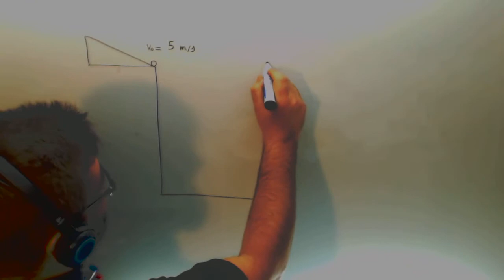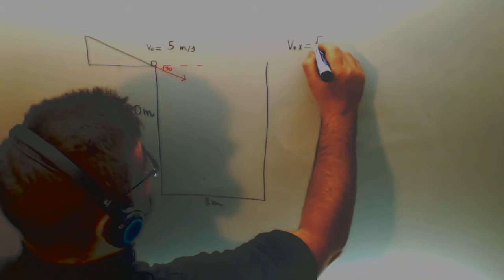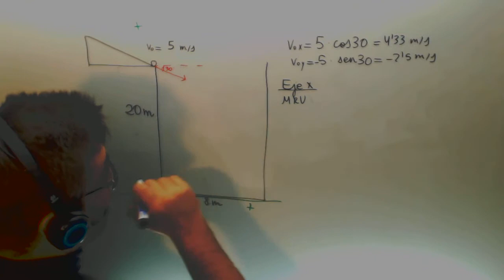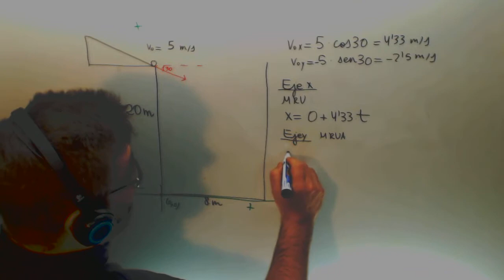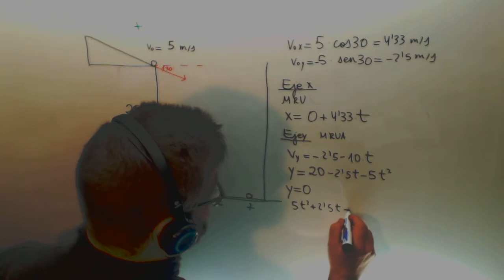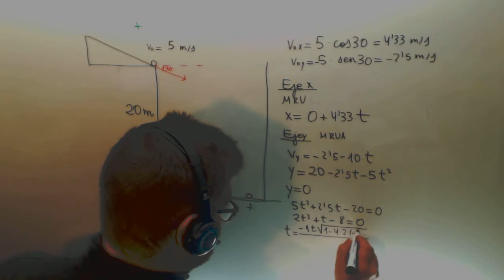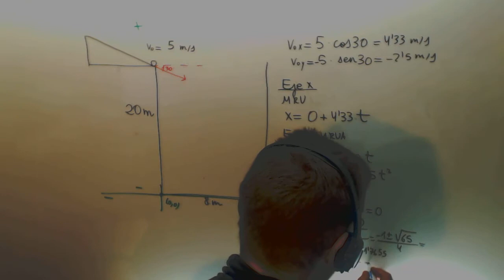Tiro parabolico Caida pelota tejado Fisica Acceso CFGS Academia Usero Estepona